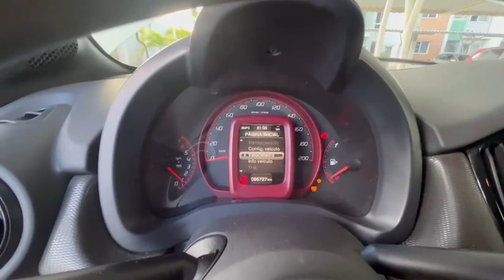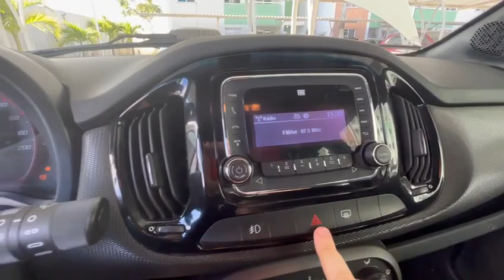Part 2 - VENDO FIAT Uno Sporting 1.4 manual 2015/2016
Veículo encontra-se no estado de Sergipe, no município de Aracaju (capital), região Nordeste do Brasil.